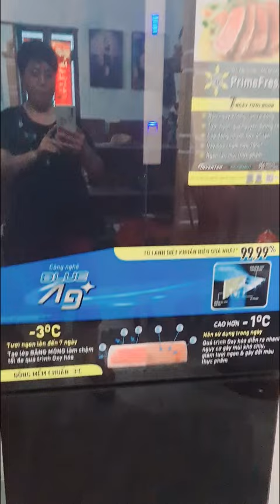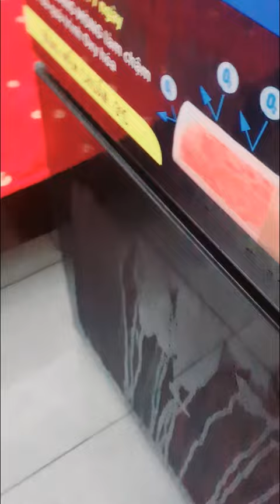TỦ LẠNH MÀ CŨNG BỊ CẢM LẠNH ĐỔ MỒ HÔI